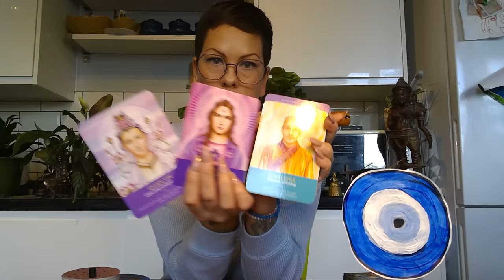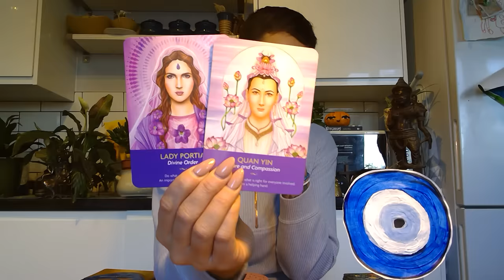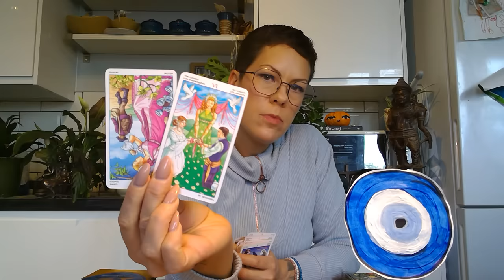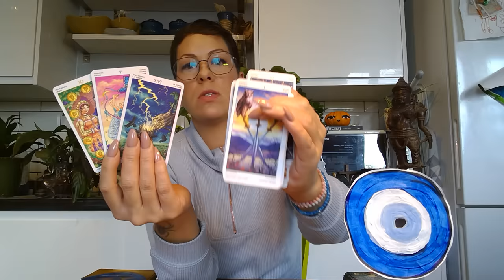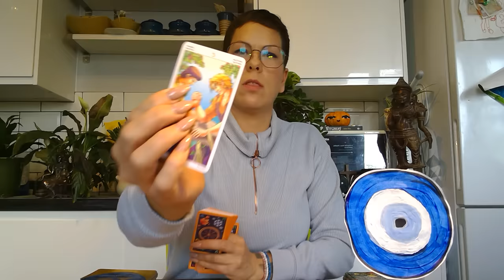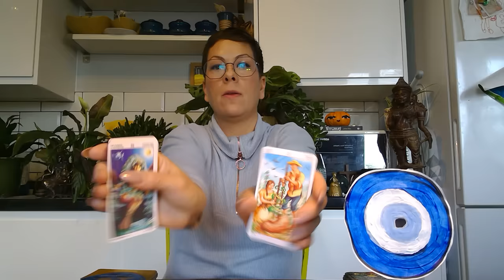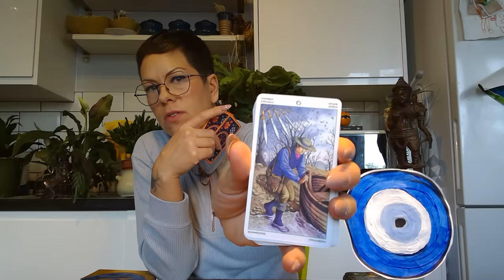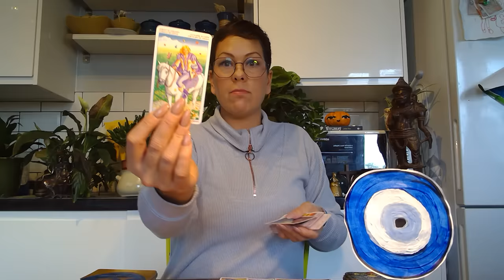So this was their plan all along, this goes much deeper than you think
Bookings are open. Please state whether you are coming from Bronwen's_Cove  Tarot or The North Star channel.

💚Services/Cost💚
Unless otherwise stated, my readings are sent out to you after payment received within five working days.

🍏Prerecorded reading: at 30 minutes long £97/$122(up to 3 questions can be asked).
🍏Prerecorded 60 minute reading: £155/$194(limited booking space for this type of reading and up to 6 questions can be asked).
🍎 Emergency 30 minute pre-recorded reading (12-24 hr turn around time) £120/$150
🍎Emergency 60 minute reading £222/$279
🍏20 minute candle reading:(prerecorded or written)£55/$64